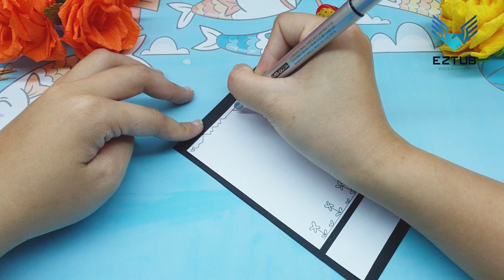DBBS26 Instruction for Decoration Elegant Flower Quilling Card / David Bell Barbara Stewart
In Asian culture, marigold flowers play an important role in daily life. Asians consider marigold flowers as a flower used to commemorate the deceased or to offer to the gods. Besides, marigold flowers also mean health and success.
Craft stickers and how to make them simple at the channel